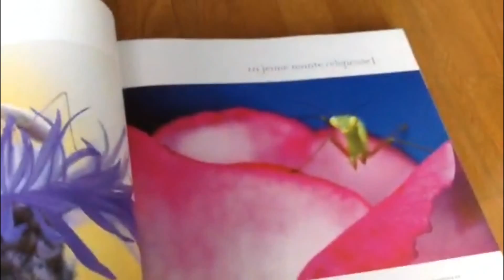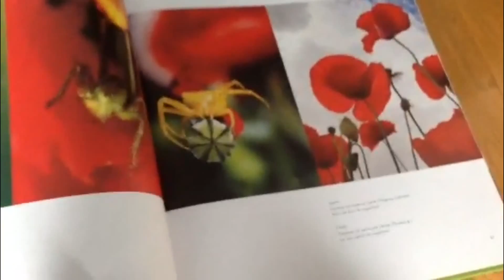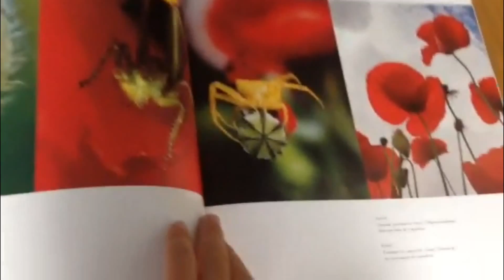annonce bourse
Venez nombreux !!!
et abonné vous !!!